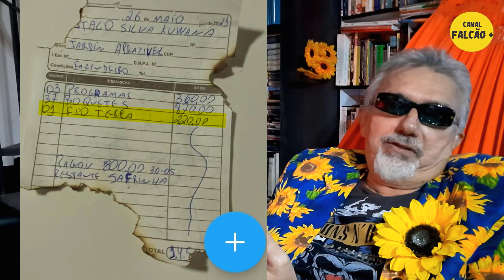NA REDE COM FALCÃO 39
Episódio  do dia 29.07.21
Contém:
*Humor
*Música
*Fulerage
*A Música que ninguém pediu